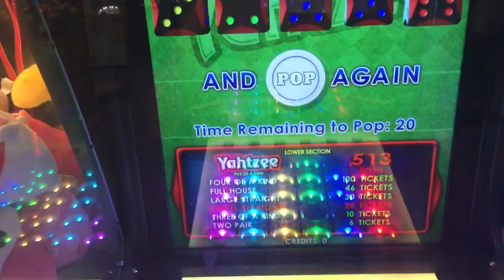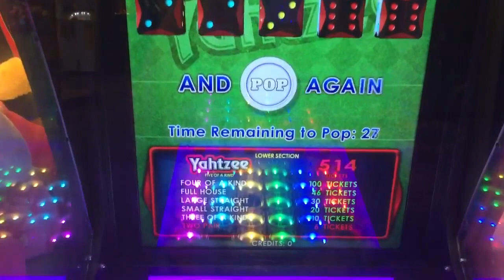Yahtzee Video Arcade Game Fun Plaza Myrtle Beach, SC